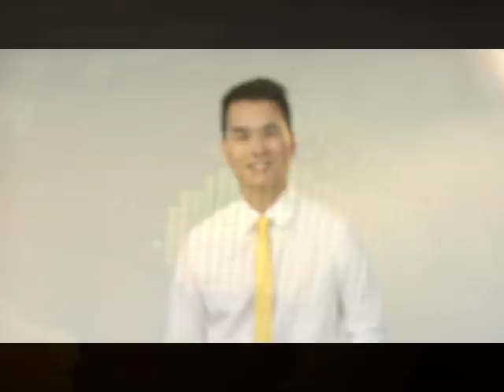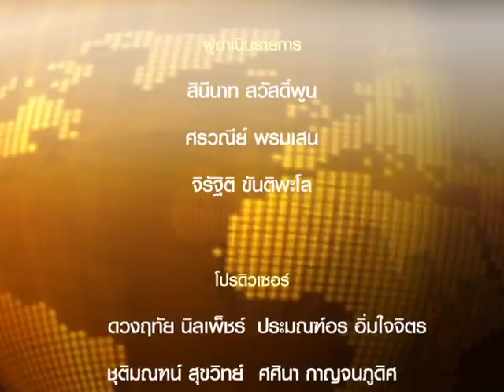กลุ่มโรงพยาบาลปักหมุด “เมืองผู้สูงวัย” สยายปีกการเติบโต / 30 ก.ค. 61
เมื่อสังคมผู้สูงอายุกลายเป็นประเด็นที่ทั่วโลกให้ความสำคัญ และเร่งหามาตรการด้านสวัสดิการมารองรับ และวันนี้เมื่อกลุ่มธุรกิจ “โรงพยาบาล” หันมารุกโครงการที่อยู่อาศัยเพื่อคนสูงวัย เพื่อเป็นอีกทางเลือกในการดูแลสุขภาพกายและใจของคนวัยเกษียณ...
กลยุทธ์การบุกตลาดจะน่าสนใจขนาดไหน ไปติดตามรายละเอียดในรายงานพิเศาษชิ้นนี้พร้อมกันเลยครับ